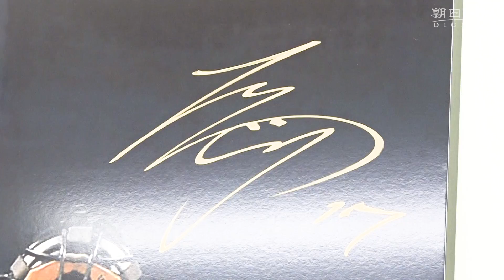報道写真展に「二刀流」大谷選手が来場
ニュース写真で１年間の出来事を振り返る「２０１８年報道写真展」が１２月１８日、東京都中央区の日本橋三越本店で始まった。開会式には、初挑戦した大リーグで投打「二刀流」で活躍し、ア・リーグ新人王に選ばれたエンゼルスの大谷翔平選手が招かれた。テープカットを終えた大谷選手は、自身の投打をとらえた写真パネルにサイン。来季の抱負も語った。